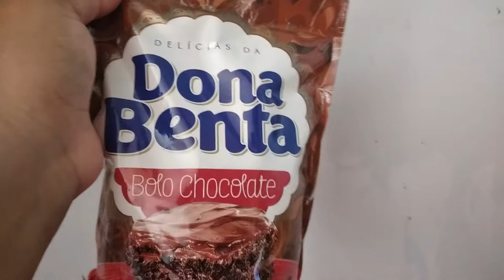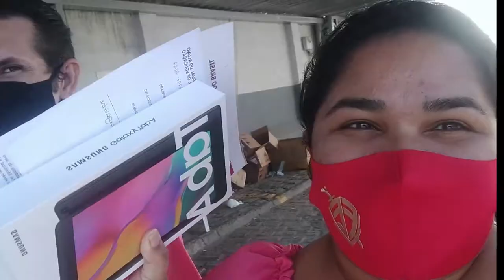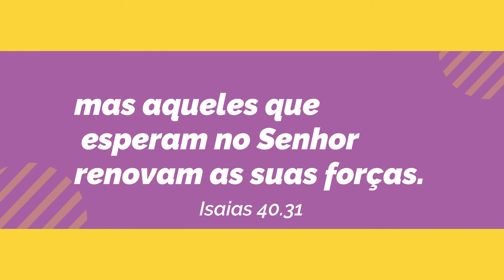FIZ BOLO DE CHOCOLATE - COMPRAMOS A MAQUINETA DE CARTÃO